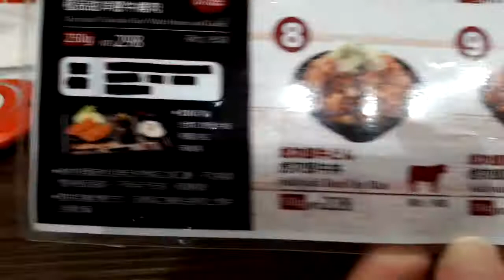虎次郎日式炸牛排 新光三越桃園站前店 20190810 1806 104